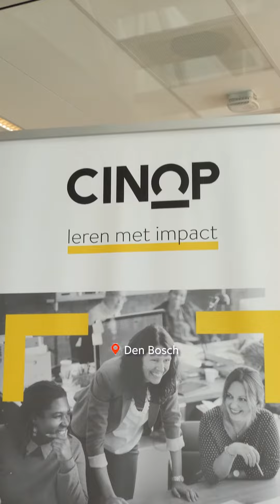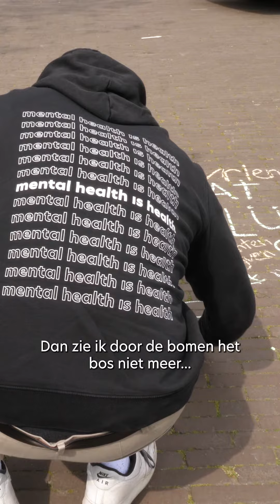Mental Health Week Dag 2!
Gisteren sprongen we samen met @ons.mindus weer in de Mental Health Bus 🚍 voor dag 2 van de Mental Health Week.

📍Stop 1: Tilburg! Hier spraken we met organisaties die zich inzetten voor het mentale gezondheid van jongeren. Wat blijkt: veel jongeren voelen zich soms eenzaam. Even Niet Alleen wil dit tegengaan en organiseert activiteiten om jongeren met elkaar in contact te brengen. Hun motto: samen sta je even niet alleen!

📍Stop 2: Den Bosch! Hier waren we bij een lunchbijeenkomst over het taboe dat er nog steeds bestaat over psychische problemen bij mannen.

📍Stop 3: Geldermalsen! Natuurlijk gingen we ook de straat op! Hier vroegen we jongeren de belangrijke vraag: hoe zorg jij voor jouw mentale gezondheid?

Check de video voor recap!